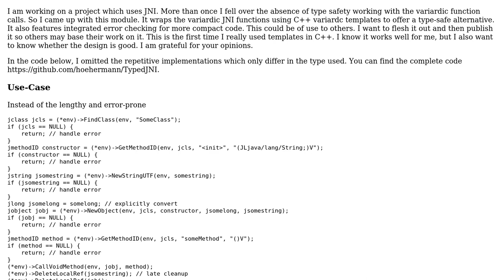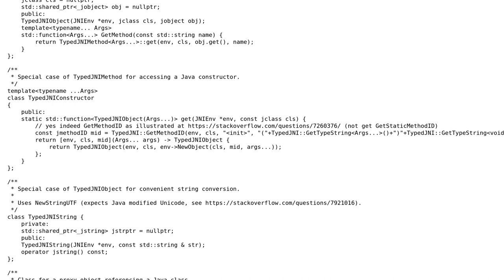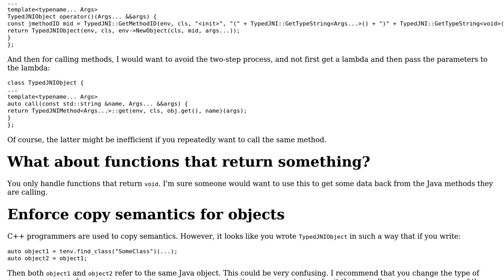Using templates to wrap variardic JNI method calls into type-safe C++ functors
With thanks & praise to God, and with thanks to the many people who have made this project possible! | Content (except music & images) licensed under CC BY-SA | Music | Images & others | With thanks to user Vogel612 user Hermann user G. Sliepen and the Stack Exchange Network Trademarks are property of their respective owners. You are responsible for your own actions.